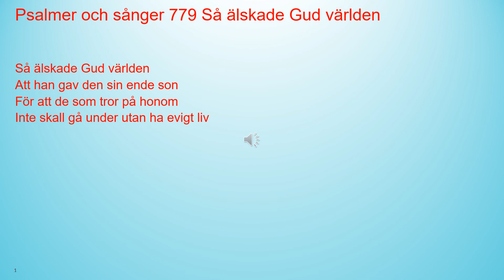Psalmer och sånger 779 Så älskade Gud världen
Så älskade Gud världen
Att han gav den sin ende son
För att de som tror på honom
Inte skall gå under utan ha evigt liv